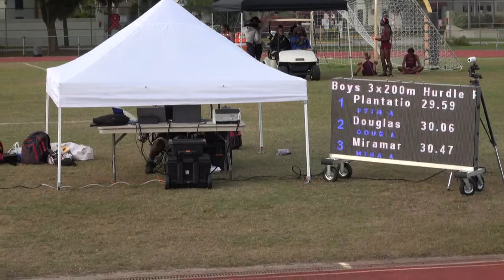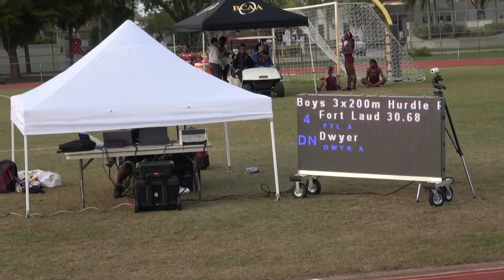Boys 3x200m Hurdle Relay Section 1 - David Bowden Relays 2021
1  Plantation A 1:25.82
Dohman
Small
Saint-Hilaire
10
2  Fort Lauderdale A 1:26.30
Presender
Scheetz
Smith
8
3  Douglas A 1:30.27
Jean
Rose
Mofford
6
4  Miramar A 1:34.29
Smith
Lumpkin
Ibrahiam
5
Dwyer A DNS
Campbell
Mason
Lambert